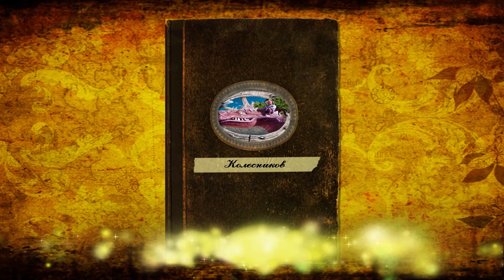цветник альпийская горка в виде скульптуры слона.страна Вихляндия туризм